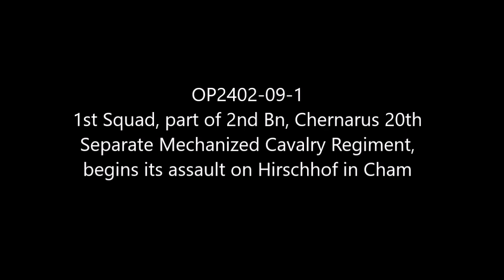Ground Assault in Hirschhof: Chernarus Defense Forces Offensive Combat Operations in Cham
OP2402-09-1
Remnants of 2nd Bn, Chernarus 20th Separate Mechanized Cavalry Regiment launches its final assault on Hirschhof in Cham.

Mods used (Not a comprehensive list):

RHS GREF
CUP
TPW Mods
Project Opfor
Drongo's Command Enhancement
ASR AI3
Lambs Suppression
Russian Female Voice
Zephik Females
TGM Females
Bloodlust

Terrain: Cham Winter

Why Chernarus?